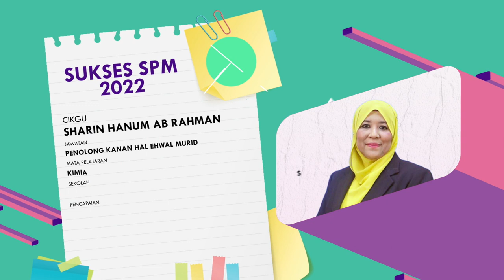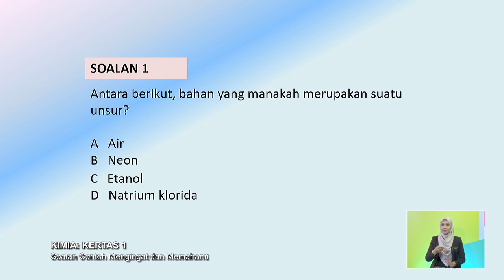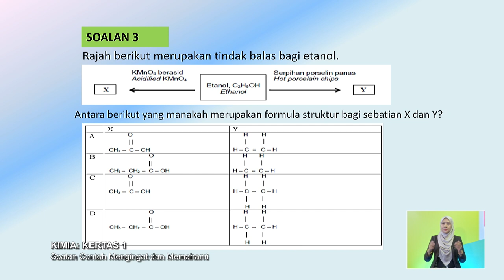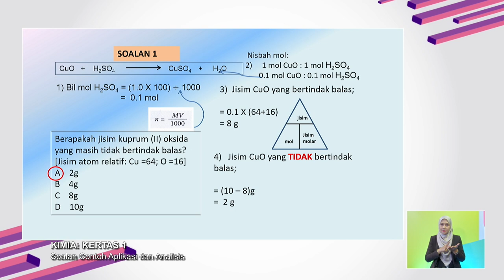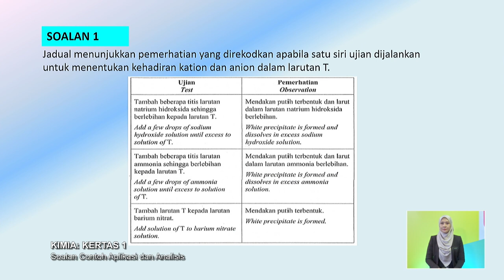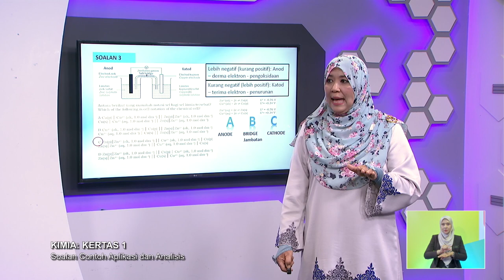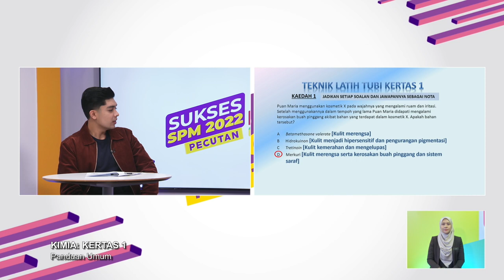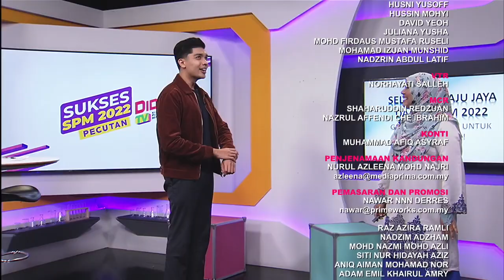PECUTAN 2022 Q3 Q4 EP 58 KIMIA KERTAS 1